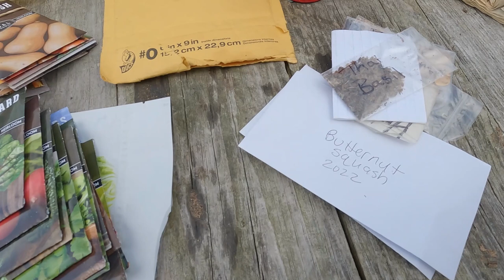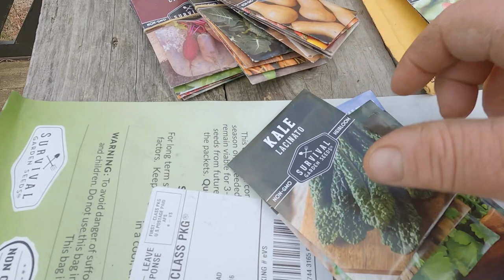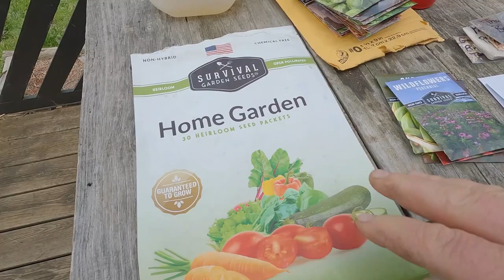The Last Storm Tree Is Down/Planting Seeds In Remaining Containers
Dogman Walking: Videos of my walks set to music on my journey to losing 100lbs
Dogman Shorts:
My Channel featuring only shorts.

Mailing Address:
Dogman
P.O.Box 16
Waldron,Ar 72958